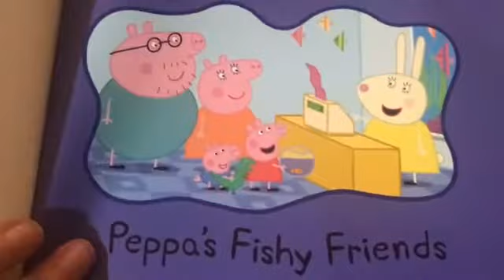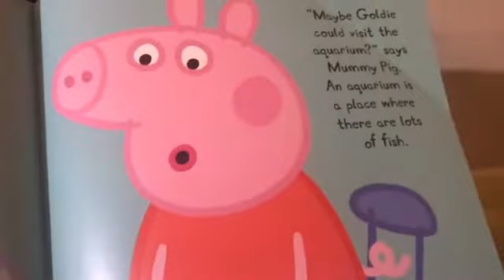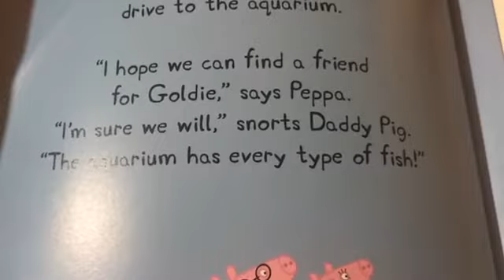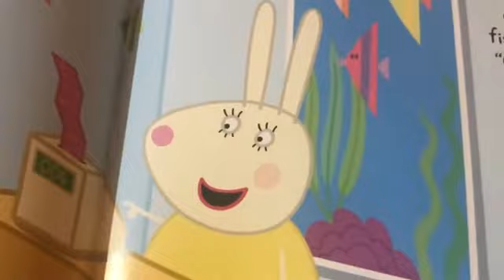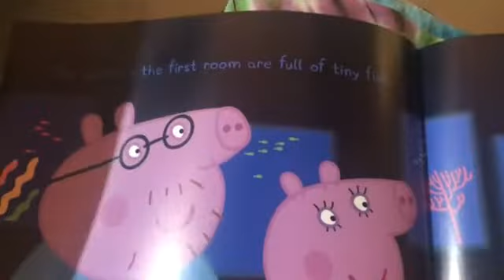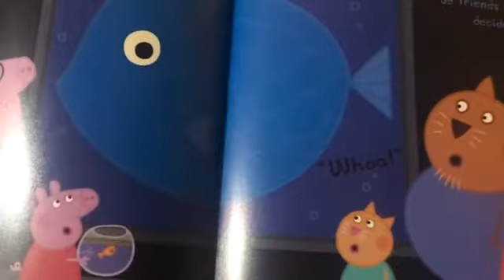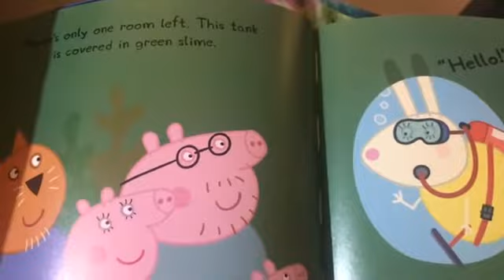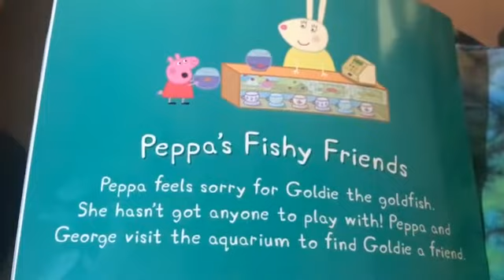P 1 Peppa’s Fishy Friends